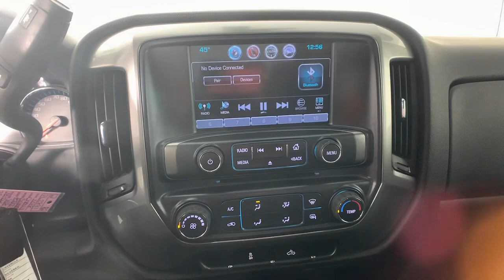2018 Chevrolet Silverado 1500 Colonie, Albany, Saratoga Springs, Clifton Park, Schenectady, NY PL288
Summit White Used 2018 Chevrolet Silverado 1500 available in Colonie, New York at DeNooyer Chevrolet. Servicing the Albany, Saratoga Springs, Clifton Park, Schenectady, NY area.
2018 Chevrolet Silverado 1500 LT - Stock#: PL2881 - VIN#: 1GCVKREC4JZ126608

DeNooyer Chevrolet
127 Wolf Road

CARFAX One-Owner. Clean CARFAX. Summit White 2018 Chevrolet Silverado 1500 LT LT1 4WD 6-Speed Automatic Electronic with Overdrive EcoTec3 5.3L V8 ***CLEAN CARFAX***, ***ONE OWNER TRADE***, 6-Speed Automatic Electronic with Overdrive, 4WD, Black Cloth.brbrRecent Arrival!brbrAwards:br  * 2018 KBB.com 10 Most Awarded Brands